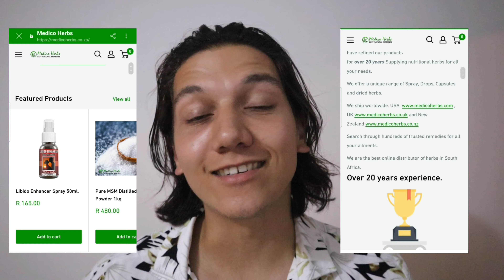HOOD Project is Feeding 2500 Children in South Africa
On today's episode of Making a Change, we got to visit the Hood Project in Cape Town, South Africa. The Hood Project focuses on helping others obtain dignity, which is something that truly speaks to the heart of us here at Making a Change. We wanted to share their story with you, and we hope you enjoy the video we created together.

Our goal here at Making a Change is to change the lives of as many people as possible. Our aim is to give an audience to those incredible organizations that are working hard daily to make the world a better place. Along with this, we will also be doing our part in impacting wherever and whenever we can. We will start with beach cleanups and charity drives, later this will grow into podcast sessions with organization leaders, food drives in and around South Africa, and much more.